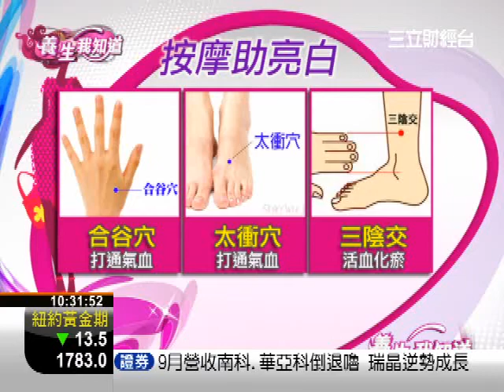白雪公主大作戰 美白養生穴道 | 養生我知道 | 三立財經台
臉色黯沉、蠟黃到底怎麼辦？本集中醫師帶您按壓合谷穴、太衝穴跟三陰交３穴道，讓您氣血會循環的比較好，臉色也會比較好看。第一個合谷穴在我們的手上，找的方式就是我們的手稍微把它做一個併攏，併攏的時候會有一個凸起來肉的地方，其實最高的地方就是我們的合谷穴，然後把它往下壓，往食指的方向壓，痠的感覺會很明顯。它跟我們腳上的太衝穴，因為我們左手 右手都有，所以這四個穴道叫做四關穴，四關穴就是打通我們身體所有的氣血的循環，所以如果常常覺得臉色比較黯沉、氣血循環不好、手腳冰冷的人，就可以按合谷穴。

第二個，太衝穴的部分，太衝穴它是在我們腳的大趾跟二趾的中間，然後是有一個骨頭邊緣的地方，所以大概是兩隻還是三隻手指去按壓，也會有些痠痠脹脹的感覺。它可以打通全身的氣血、又可以讓我們身體的血液循環、讓臉色變好看。

第三個為三陰交穴，這是女生婦科常用的一個穴道，它該要怎麼取？就是使用四隻手指頭去比腳內側面的地方，腳踝最高點的地方，然後摸那個脛骨，骨頭後緣的地方就是三陰交，摸下去也是會痠痠的。所以女生如果水腫、氣色不好，或是月經不調、月經不順都可以按這個穴道。